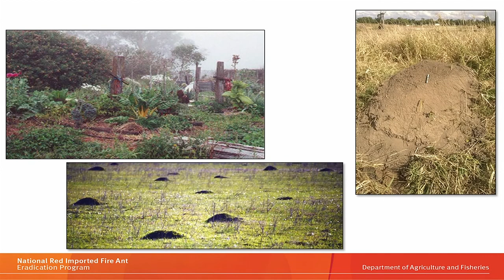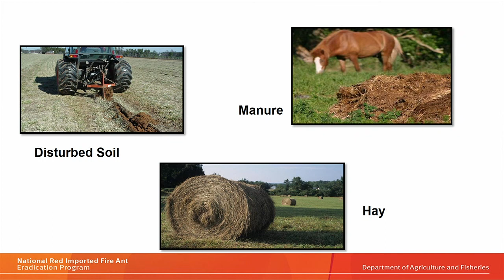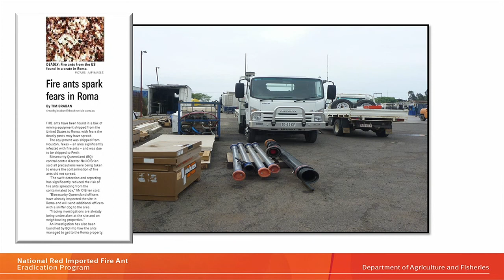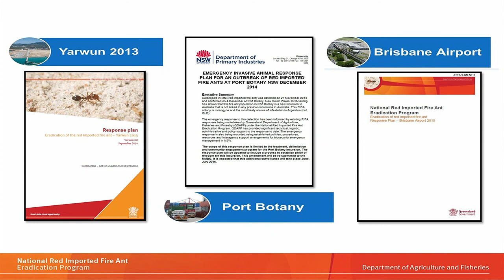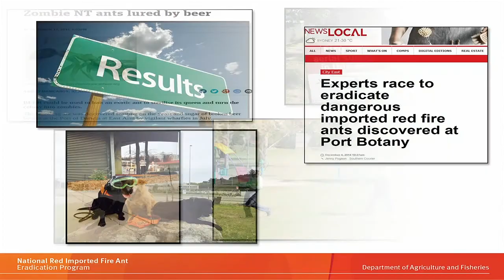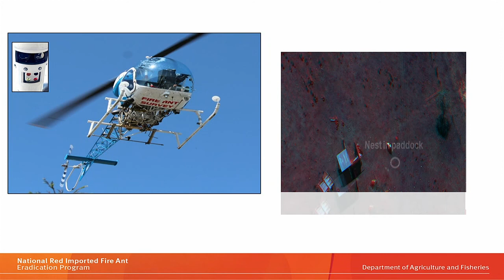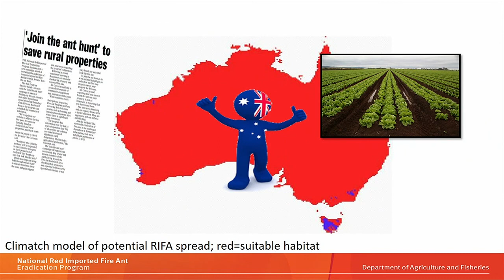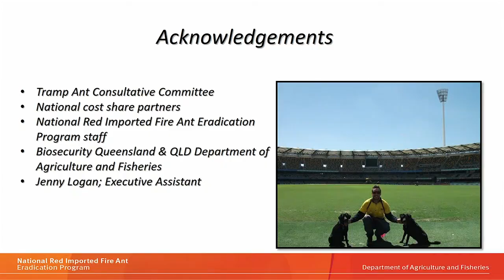Biosecurity: Sarah Corcoran, Department of Agriculture and Fisheries QLD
Date:
1 March 2016

Session name:
Biosecurity — what does the future hold and are we ready?

Speaker:
Sarah Corcoran, Department of Agriculture and Fisheries QLD

Title:
Australia's battle with fire ants – we can't afford to lose